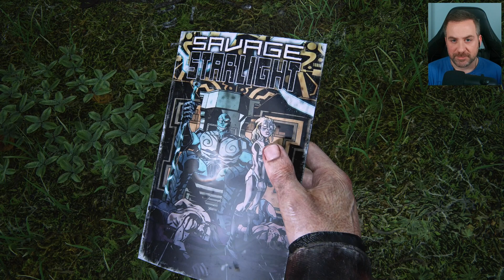The Last of Us Parte I | Ep. 15 "Presa hidroeléctrica"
👇 Más info sobre el capítulo

El otoño ha llegado a las vidas de Joel y Ellie y, con él, recorrer el sendero del río de la serpiente dónde se encuentra una central hidroeléctrica que les dará una información más que importante sobre el paradero de Tommy.

Misiones completadas en este capítulo:

1. Presa hidroeléctrica.